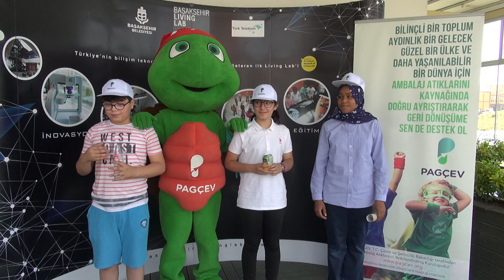“Süper Çevreciler” 5.Grup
Çöplerinizi ayırın, Geleceğimizi güvenceye alalım!